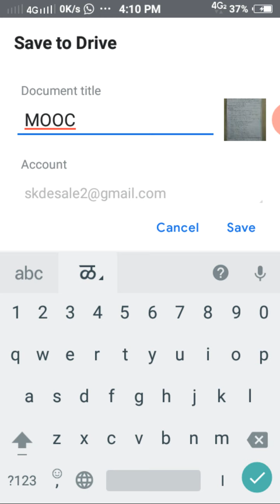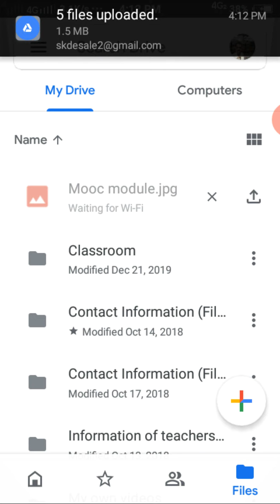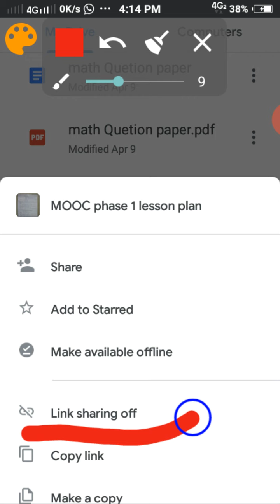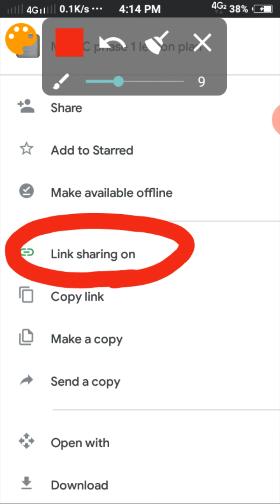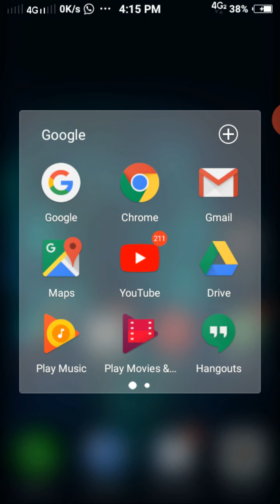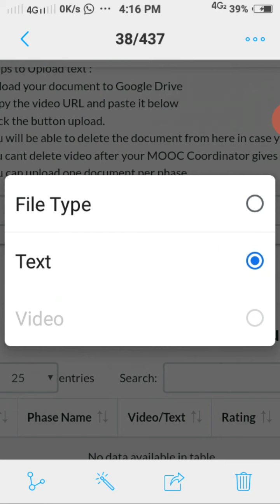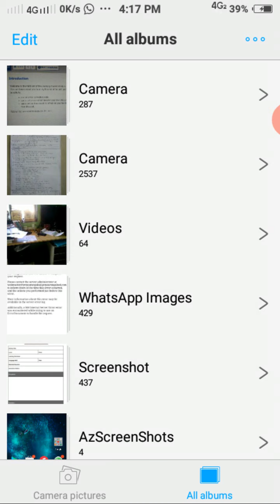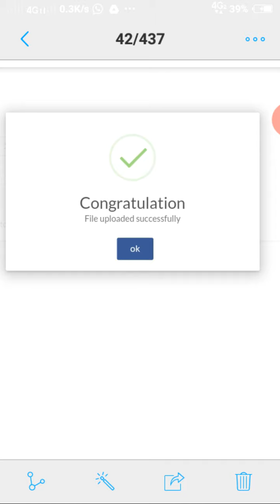Activity plan template MOOC